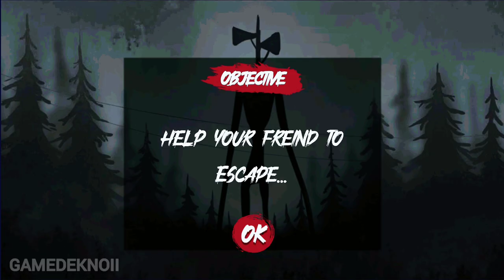Siren Head and Children in Horror Hospital เด็กน้อยกับไซเรนเฮด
SCP Pipe Head Horror เอาชีวิตรอดในป่า Pipe Head แห่ง Pipe Head Horror Zone.

วิดีโออื่น

Siren Head vs Sniper Rifle Shotgun 8การโจมตีเปรตหัวลำโพงด้วยปืนสไนเปอร์ไรเฟิลและปืนลูกซอง

Siren Head vs Pipe Head new attack and kill เปรตหัวลำโพงปะทะเปรตหัวท่อ

Siren Head The Best Of Death Scene รวมสุดยอด 8ฉากแห่งความตาย

Siren Head All Attack vs Death Part 2 รวมโจมตีปะทะถูกฆ่า 2

Siren Head vs Light Head Game Battle Challenge ดวลเกมแบบฉากต่อฉาก

แล้วพบกันใหม่ในคลิปต่อไป